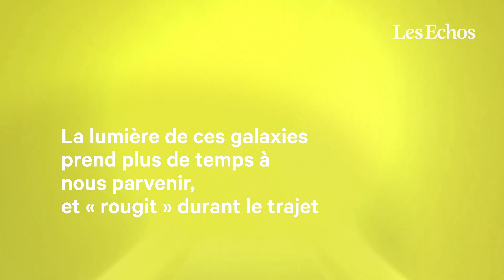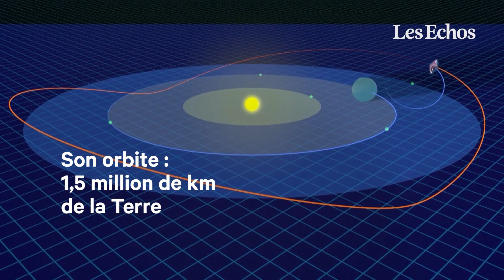3 choses à savoir sur James Webb, le télescope qui va révolutionner nos connaissances sur l'Univers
Conçu pour capter les lumières des premières galaxies il y a plus de 13,4 milliards d'années, peu après le Big bang, le télescope James Webb doit être lancé le 22 décembre 2022 depuis Kourou, en Guyane, par une fusée Ariane 5. Les scientifiques espèrent de grandes découvertes sur les origines du cosmos,

Lire l'article pour plus d'analyse :
James-Webb, le télescope monstre

Le successeur du célèbre télescope Hubble bientôt prêt pour son décollage